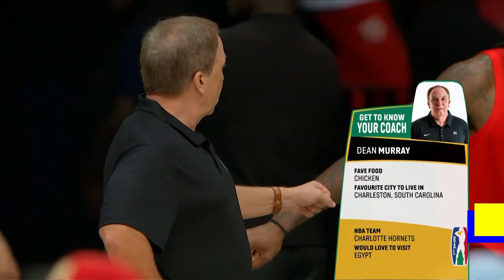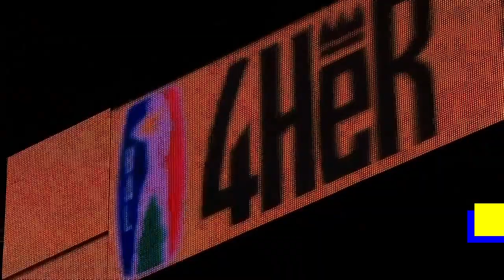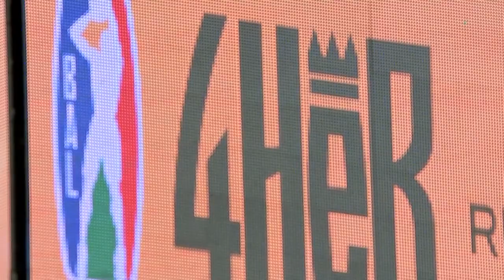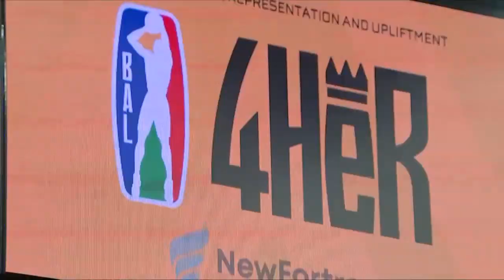[FULL] REG (RWA) vs Stade Malien (MLI) | BAL 2023 | Dakar, 18 March 2023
The Basketball Africa League (BAL) is Africa's premier men's basketball league. The league consists of twelve teams, each qualified through their domestic competition. The league is a joint effort between the NBA and FIBA.  The inaugural season was postponed on 3 March 2020 due to the COVID-19 pandemic. On 29 March 2021, it was announced that the inaugural season would start on 16 May 2021, and would end on 30 May.

BAL announced the venues and cities for the inaugural season, which included a Final Four played in BK Arena in Kigali, Rwanda. On 30 May 2021, Zamalek from Egypt won the first-ever BAL championship after beating US Monastir in the inaugural Finals. US Monastir from Tunisia won the 2022 BAL championship and Al Ahly from Egypt won the 2023 BAL championship.